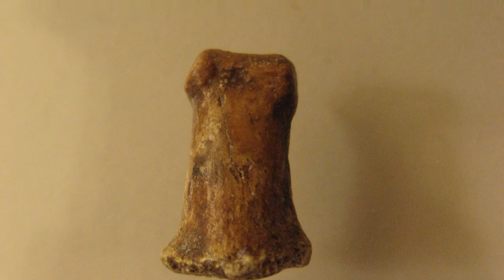El portador de la muerte | The Holders (12/538) | WNP